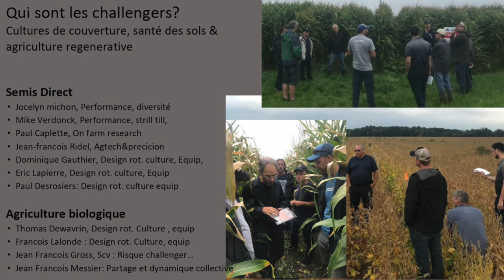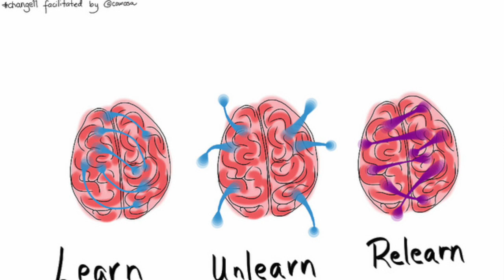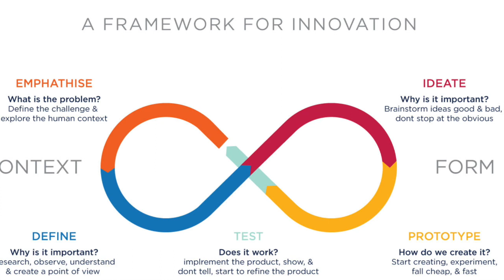Maïs en corridors solaires - épisode 3 : Innover en groupe ! S. Angers et JF Messier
Opaline Lysiak interview ici Jean-François Messier et Sébastien Angers, tous deux agriculteurs au Québec, qui expérimentent la technique du maïs en "Corridors Solaires" avec des rangs écartés de 154 cm. Cette technique se développe en Amérique du Nord pour permettre de bâtir la fertilité des sols en même temps que la culture et sa rentabilité.

Cette série de vidéos a été réalisée pour que des agriculteurs puissent prendre en main cette technique et déployer leur créativité pour l'adapter au mieux à leur contexte régional et de ferme.

Le projet Les Agron'Hommes souhaite impliquer des étudiants dans ce projet, pour suivre les essais, valoriser le travail des agriculteurs par la communication innovante, et que les jeunes montent rapidement en compétences pour mettre en oeuvre une agroécologie rentable et productive

👉 Pour mettre en place cet essai chez vous et partager vos apprentissages avec un étudiant du projet Les Agron'hommes